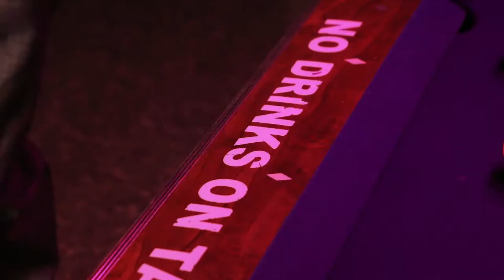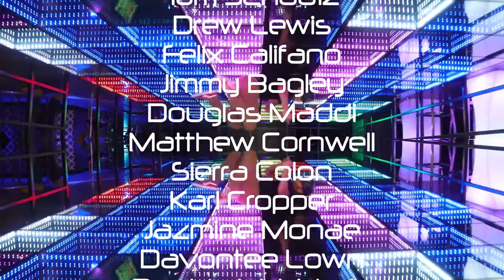Matthew Cornwell Bandits Official Music Video by 81NORTH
Produced by 81North  drew & Jimmy Bagley & Karl cropper directed by jimmy & drew Lewis